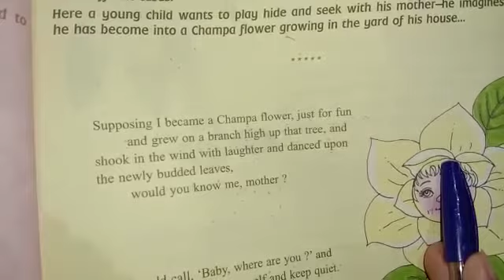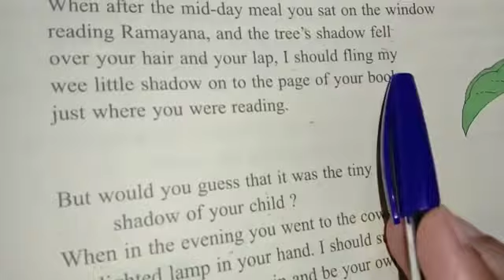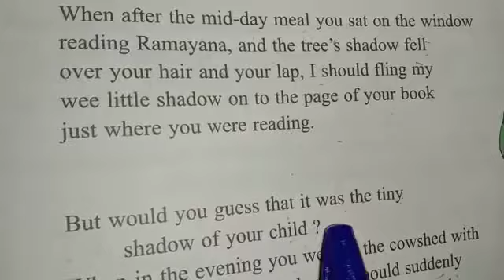Class-4, Subject-English Grammar,The Champa Flower, 9/9/21